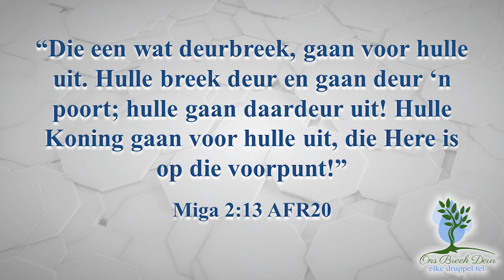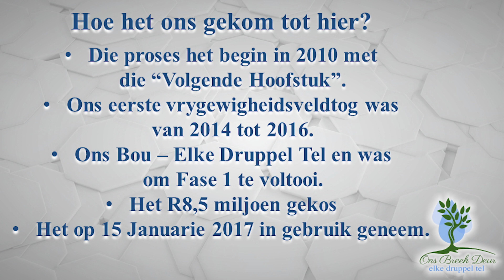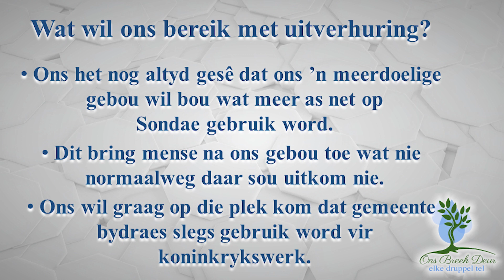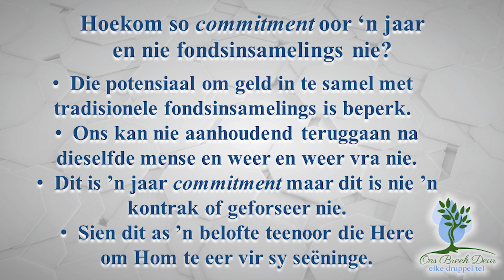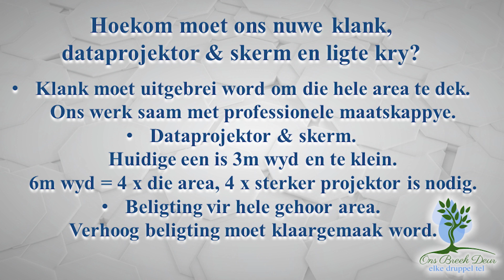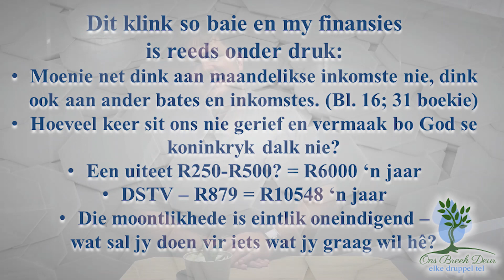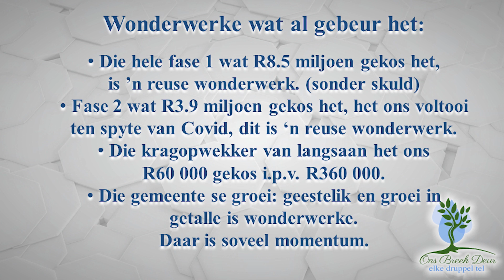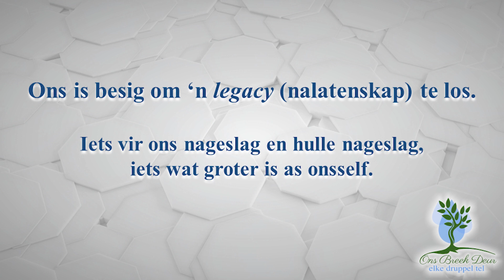Ons Breek Deur: Inligtingsessie oor Fase 2